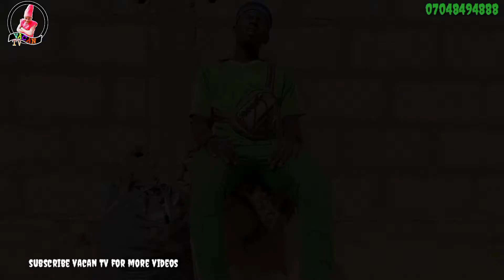🤪 (barawon jakar Dan mafiya)dariya Dole 🤣😆 🤣🤣🤣bakoritv ayatullahitage nakowatv#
sabon Shirin vacan 🤪 (barawon jakar Dan mafiya)dariya Dole 🤣😆 🤣🤣🤣bakoritv ayatullahitage nakowatv#